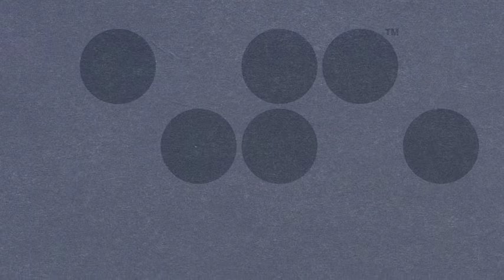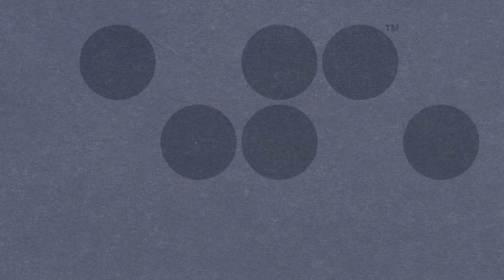Atar Shafighian Rise & Fall Of Dany Chevron (AOR Westcoast)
Atar Shafighian - Rise & Fall of Dany Chevron (2012)